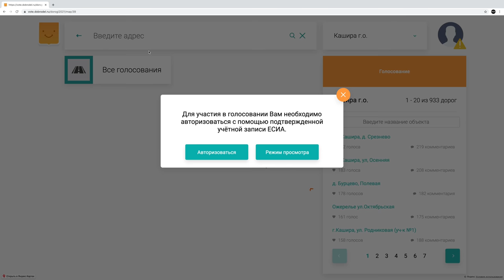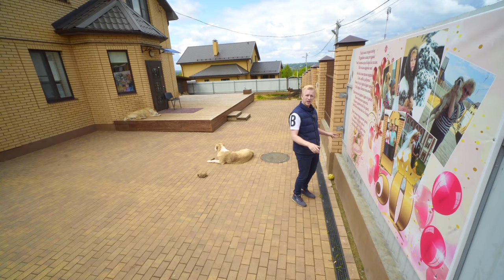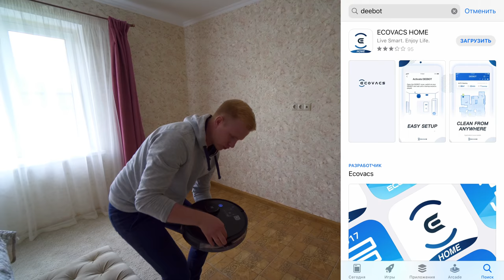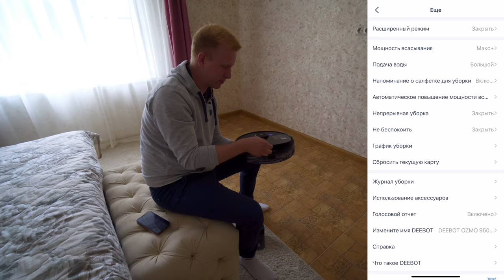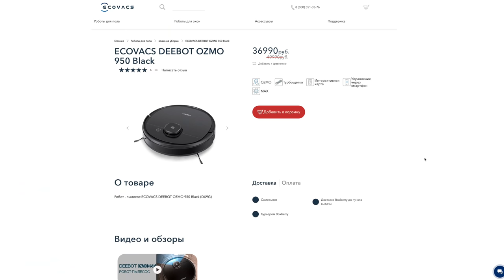ЧАСТНЫЙ ДОМ ВЫСАСЫВАЕТ КУЧУ ДЕНЕГ? СКОЛЬКО СТОИТ РЕМОНТ И БЛАГОУСТРОЙСТВО В ДОМЕ 200м на 15 СОТКАХ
Итак, ранее выходил ролик, где я вам рассказал историю переезда из квартиры в этот дом и кратко пробежался по ценам. Многие писали мол вот свой дом это постоянные ремонт, стройка, переделка и отчасти конечно будут правы ведь в своем доме всегда есть чем заняться и куда вложить денег. Я вам решил показать в цифрах что сколько стоит непосредственно у нас на территории для того, чтоб вы понимали примерный порядок цены. Не забывайте, что всегда можно сделать эконом вариант, но на перспективу вы вложить в ремонт и переделку этого эконом варианта снова... и снова...!
Всем рад в Инстаграме канала отвечаю каждому.